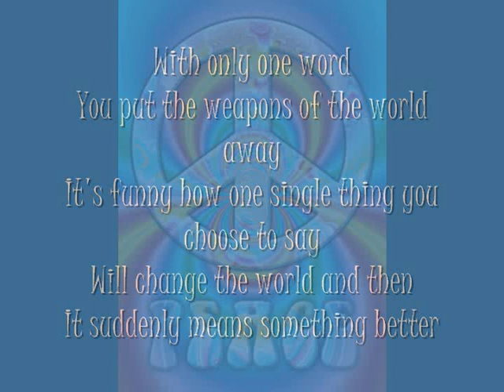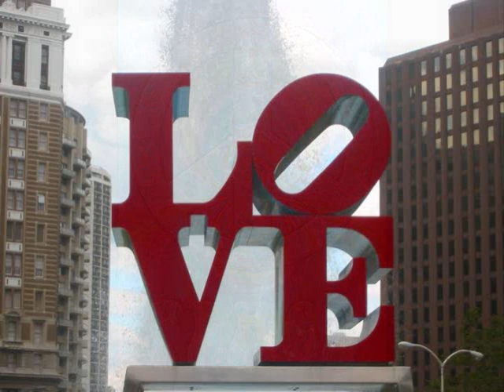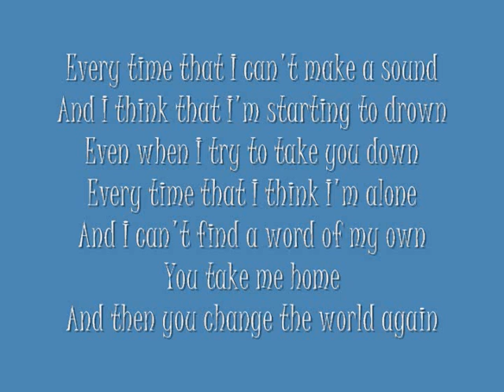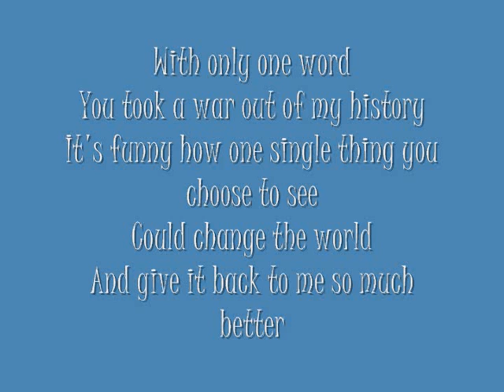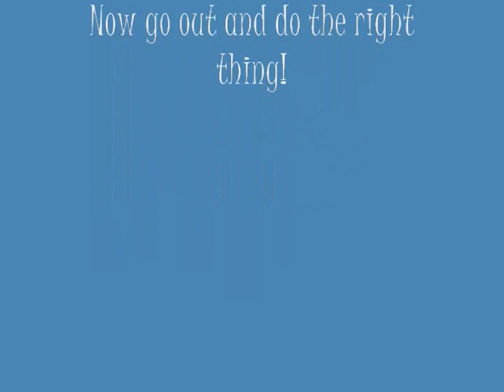Hey a new video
this is kinda fun...one more STAND UP FOR PEACE video.  CONJURE ONE inspired this one with the song ONE WORD.